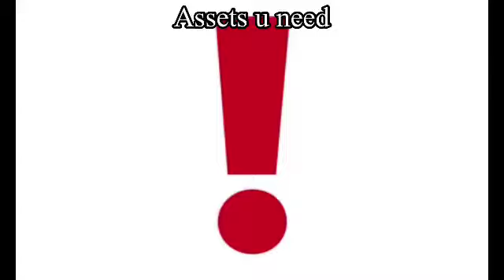Legacy annie pooping videos be like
(STAY A RAGED BABY @newamitie and @JadenRocks2K4!!)

Inspired by @MarxTheJester